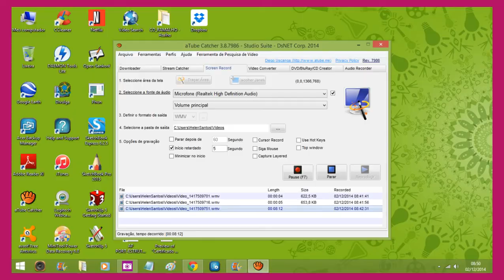Diagrama de Pauling - Parte 1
O que é o diagrama de Paulling. Como fazer esse diagrama.

Aula do Professor Henrique Litaiff sobre diagrama de Paulling e Números Quânticos. Exemplos detalhados sobre como fazer diagrama e a aplicação dos exercícios. Também veremos nessa playlist Números Quânticos e sua aplicação em exercícios vestibulares.